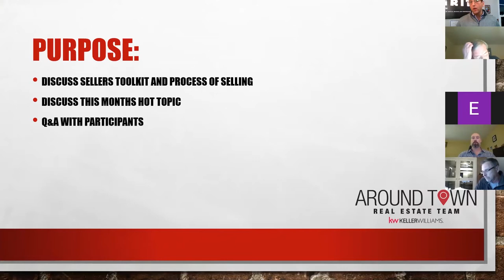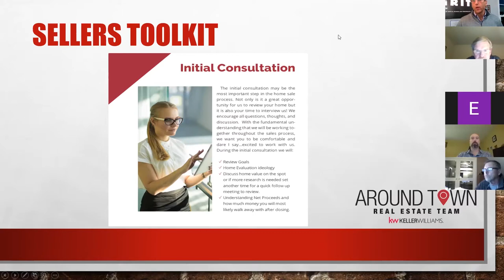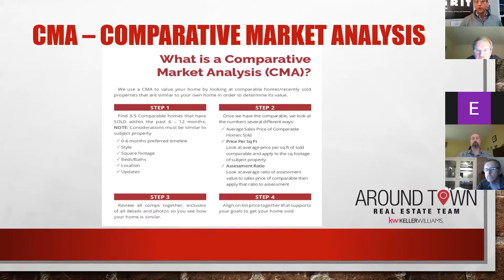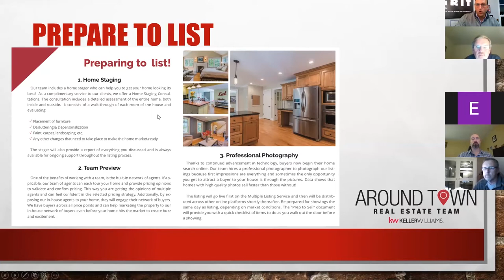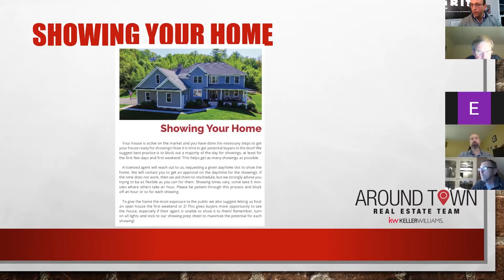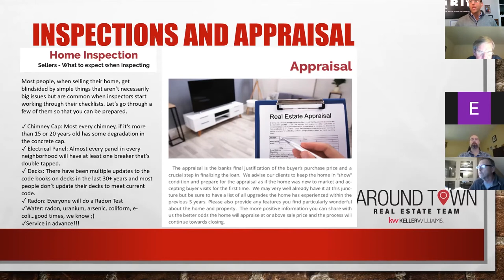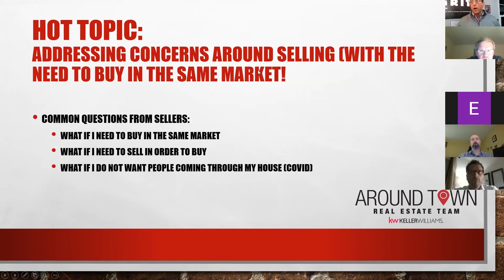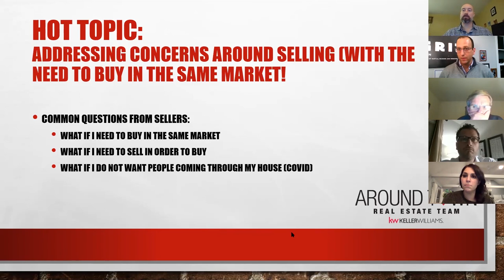Key Information for Today’s Sellers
Today's market is unlike anything we've ever experienced, but especially within the last 20 years. As we all know, this unprecedented activity started due to the pandemic, but what is sustaining it is good old-fashioned capitalism. With people closing down major shops in New York and needing less square footage, they’re shrinking their footprint. In today’s discussion, I’ll walk you through our selling process, explain how our home-selling toolkit benefits you, and also touch on some of the other real estate topics that are on everyone’s minds. To learn what you need to know, watch our latest video.

ABOUT:
I have always loved real estate, but not how the business of real estate worked. After five successful years in the business I realized it was time to change how consumers experience the entire real estate transaction. With that in mind, “The Around Town Team” was born. Our focus is simple: provide honest and timely service, superior and tangible marketing, and always guide our clients based upon real-time data and statistics. It is our sincere hope that this transparent approach will bring a sense of calm and clarity to the closing table.
I received my B.A. in Politics and Speech Communication from Ithaca College and earned my Masters in Public Administration from the Rockefeller School at SUNY Albany. I am of course a fully licensed real estate agent in the state of Connecticut and a proud card-carrying member of the National Association of Realtors, Connecticut Association of Realtors, and the Newtown Board of Realtors. My network of Realtors expands throughout the United State enabling us to place you with capable professional in the event that we can not serve you directly.

Buying a Connecticut Home? Search All Homes For Sale

Selling Your Connecticut Home?

ANDY SACHS   |   TEAM LEADER & BROKER
Top 1% Performing Agent & Team Nationwide
License # REB.0793345